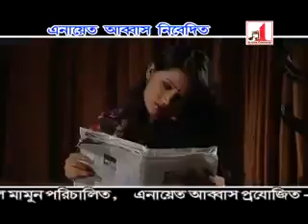বাংলা গান: ভুলে যাও ভুলে থেকো....... || Vhule Jaw, Vhule Theko...গীতিকার ও সুরকার : এনায়েত আব্বাস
Lyricist & Tune:- Enayet Abbas
Music and Vocals:- Jhangkar
Album:- Poramon
Published:- A-One Product's
Producer:- Enayet Abbas
Video Directions :- Zafor al mamun